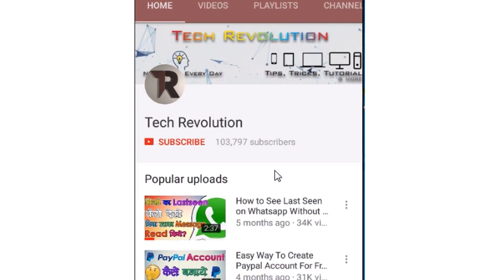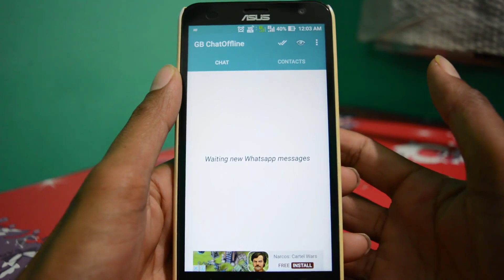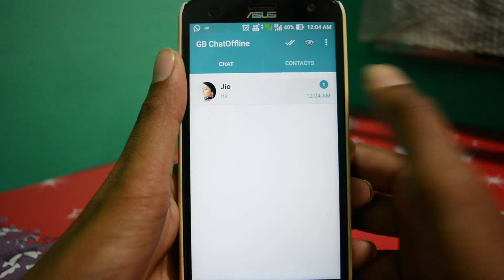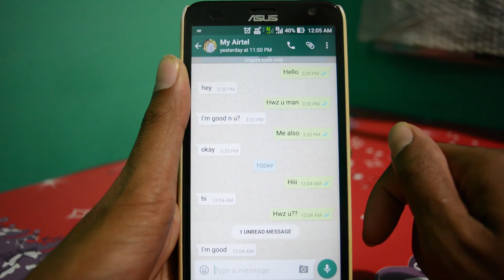Chat Anyone Without Coming Online In WhatsApp Trick 2017